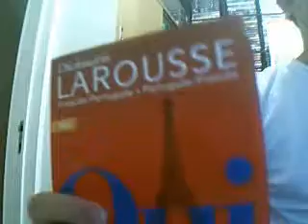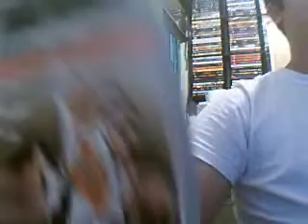Let's get Lost - Video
Burning every bridge that I cross